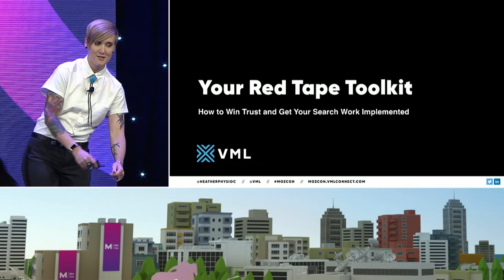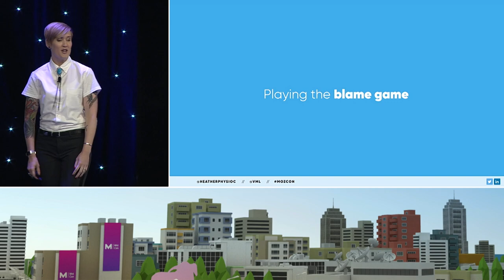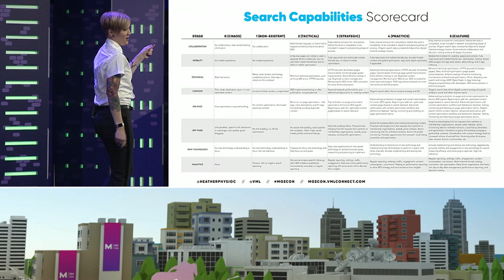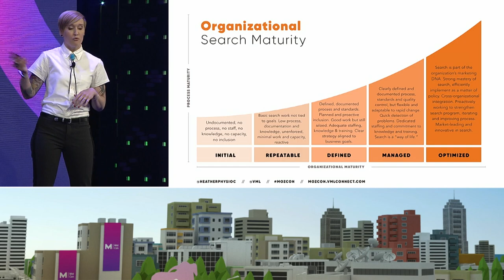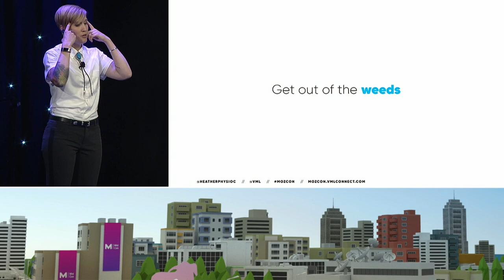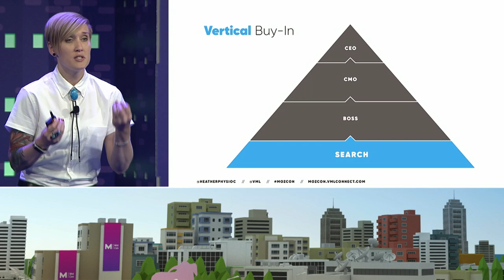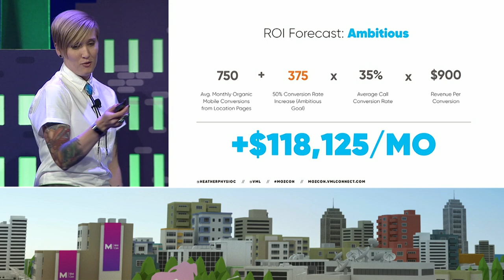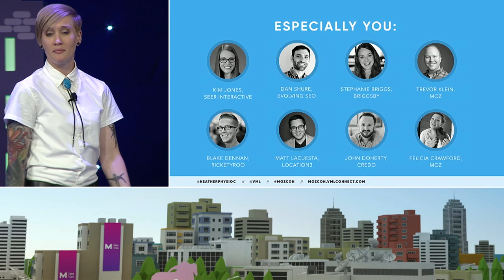How to Win Trust and Get Your Search Work Implemented [MozCon 2018] — Heather Physioc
Are your search recommendations overlooked and misunderstood? Do you feel like you hit roadblocks at every turn? Are you worried that people don't understand the value of your work?

Learn how to navigate corporate bureaucracy and cut through red tape to help clients and colleagues understand your search work — and actually get it implemented. From diagnosing client maturity to communicating where search fits into the big picture, these tools will equip you to overcome obstacles to doing your best work.